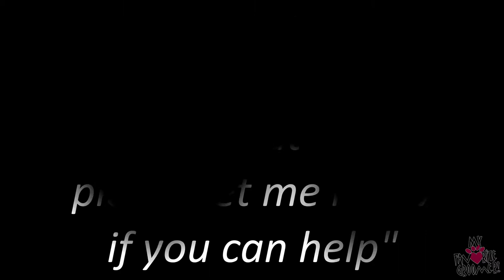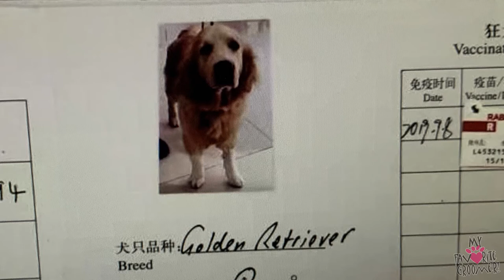My Favorite Groomer VS China Meat Trade Dog //TRAILER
My Favorite Groomer LLC, VS China Meat Trade Trailer
This is an introduction to the grooming I anticipated with this genuine kind breed after sustaining the harsh conditions and treatments that come with the China Meat Trade. The idea that an animal can be anything but aggressive after undergoing every aspect of being in a butcher line, or a line to be smoked, fried, or steamed for consumption, would shock me to my core.  I prepared myself to groom this wild, aggressive, and rescued China Meat Trade Dog named Sawyer!  May God help me help as many pets as I can.  May God protect me as I do this.

Get all your aggressive grooming tools - cone heads, aggressive face tool, muzzles, and more.
If you buy somewhere else trying to find the same things I use, you might not get the same tool or the same quality, so why not get it right here to begin with?  It's exactly what I use.  Which is why I sell the BEST tools.  Tools I USE and show YOU how to use! Because I care about what you buy and how you use what you buy!

  The Monkey Cord preventing my clipper wire from curling on me, what a life saver:

Fan Mail:
My Favorite Groomer, LLC
4364 Western Center Blvd #141